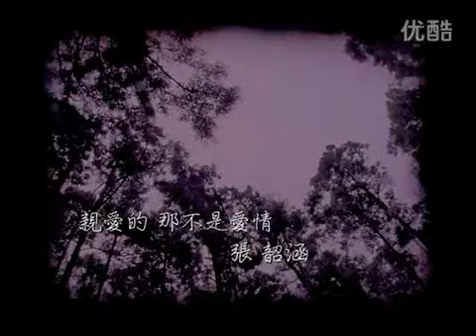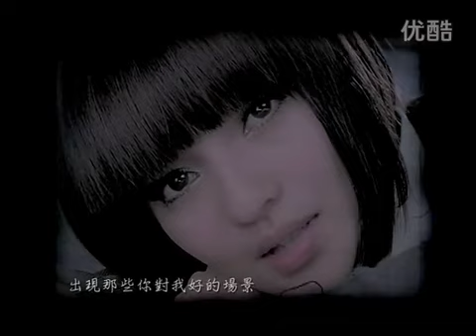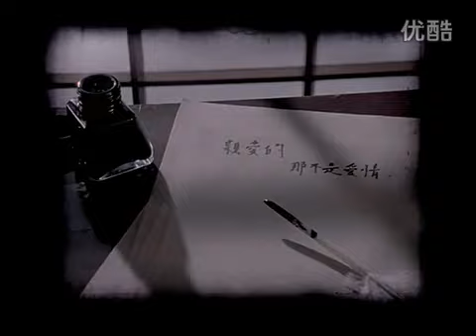Angela Zhang - Qin ai De Na Bu Shi ai Qing